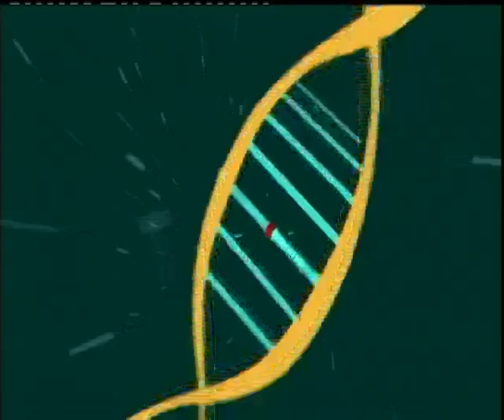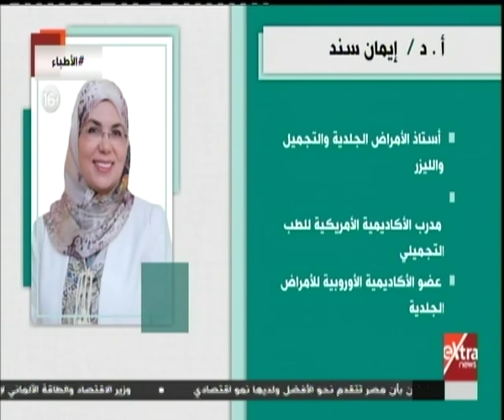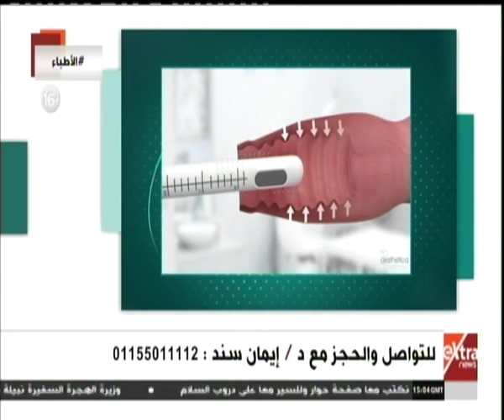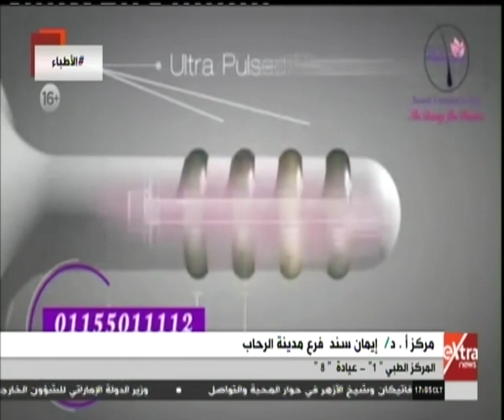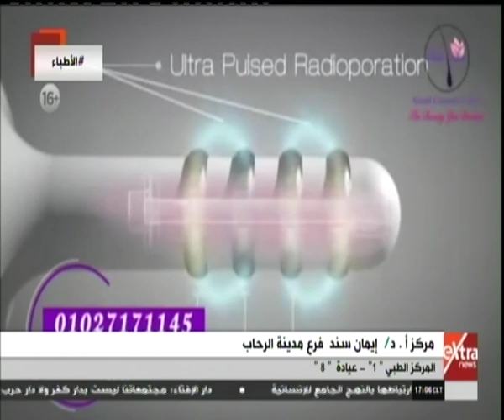الأطباء| لقاء خاص مع أ.د إيمان سند أستاذ الأمراض الجلدية والتجميل والليزر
الأطباء | لقاء خاص مع أ.د إيمان سند استاذ الأمراض الجلدية والتجميل والليزر | 3 فبراير 2019